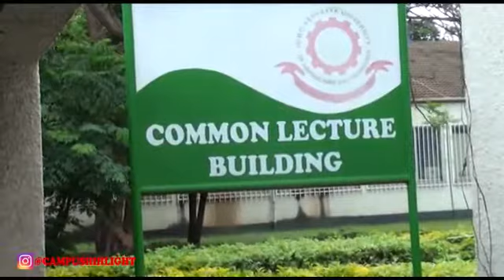UNIVERSITY LIFESTYLE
Education in colleges and Universities is like a football match, this is very true.
 Always feel free to to comment to my videos so that we can make our social lives better.